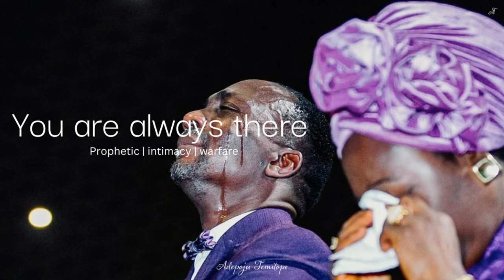YOU ARE ALWAYS THERE | PASTOR Dr. PAUL ENENCHE | INTIMATE WORSHIP INSTRUMENTAL.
YOU ARE ALWAYS THERE TO HELP BY DR PAUL ENECHE

VS1
I Have Put My Trust In You
I Have Put My Faith In Your Word
No Matter What Comes My Way
I Shall Never Be Afraid
There's Nothing In This World
That Can Take Your Place In My Life
For I Know You Know You're Always There To Help Me Till The End

You Are Always There To Help
You Are Always There To Help Me
Even When No One Else Was There
You Are Always There For Me
Even When I Can Not Feel You
Even When I Can Not Trace You
I Still Have Faith In Your Word
That You're Alway There For Me
VS2
I Can Not Trade For Gold
I Can Not Trade Silver
I Can Nou Put My Trust In Anyone But You
There's Nothing In This World That Can Take Your Plale In My Life
For I Find In You Alone All The Answers I Need
VS3
I Will Love You Till The End
I Will Serve You Til I See You
For You Everlasting Love
Has Drown My Whole Being To You
My Life Is In Your Hand
Lord Am Your Project In Progress
And When You're Through With Me
All The Praise Belongs To You.